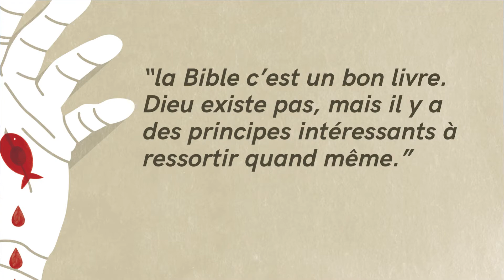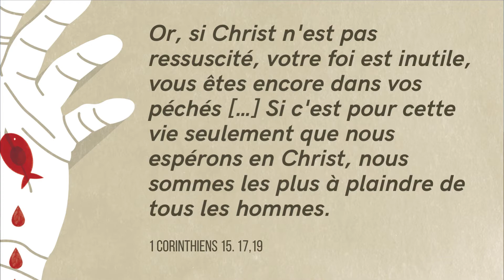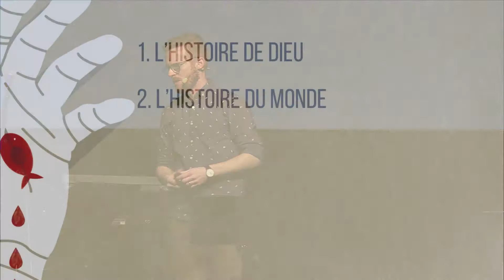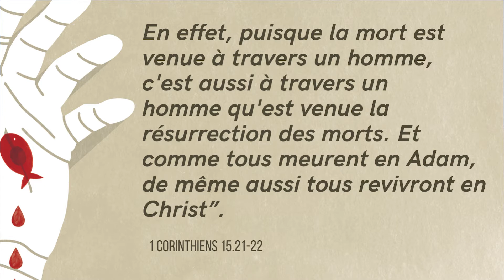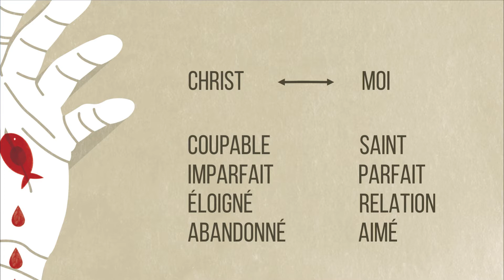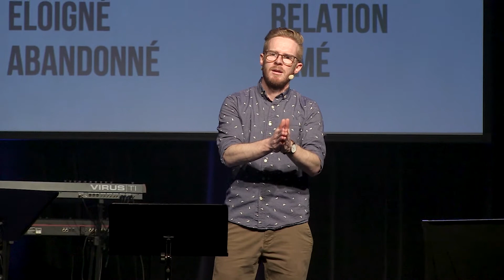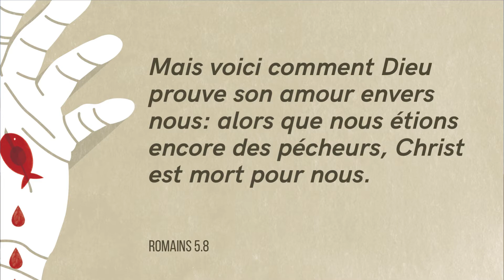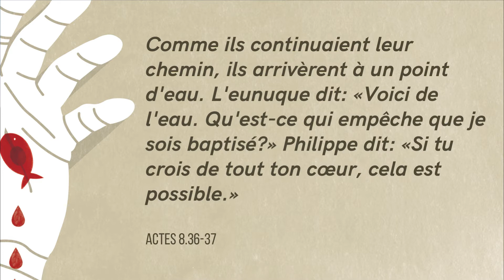Pâques, soit c'est une joke, soit ça change tout.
1 avril 2018 / Tim Corbeau
Pâque est une histoire bien mal connue. Tout commence bien avant l'humanité, dans un plan qui dépasse de loin une simple fête religieuse. Pour bien comprendre la signification, et surtout la portée de cet évènement, il faut retourner au début, et découvrir ce dénouement qui vaut vraiment la peine d'être célébré en 2018.

Tous les dimanches, 10h30
▹SHERBROOKE : Théâtre Granada
▹MAGOG : Théâtre Magog